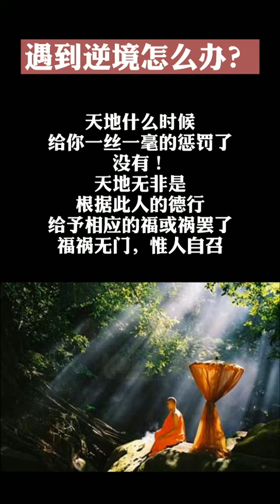遇到逆境怎麼辦